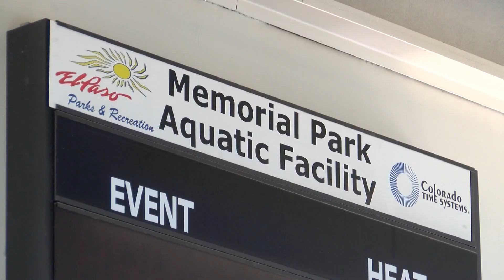Albercas de El Paso reabren a su totalidad despues de dos años